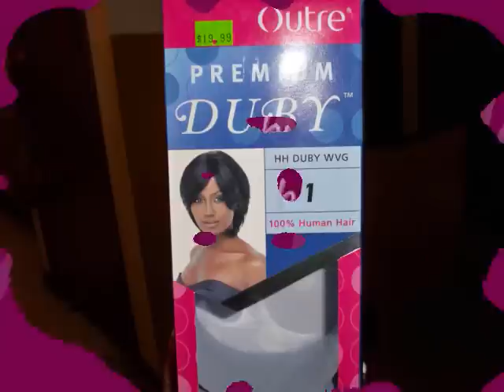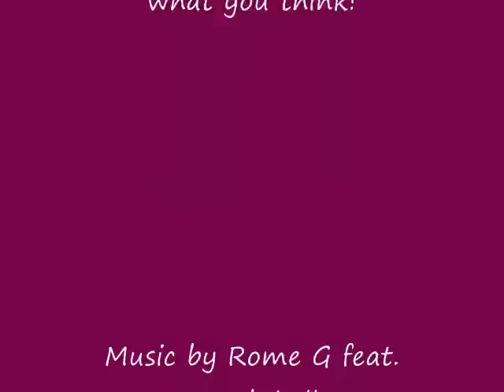duby 2 tone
duby sew-in with invisible part 2 toned weave with 6 star chick song